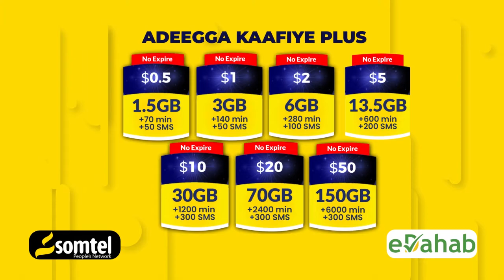Wararkii ugu Danbeeyay Soomaaliya iyo Caalamka 02/29/2024.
Wararkii ugu Danbeeyay Soomaaliya iyo Caalamka ee Warbaahinta Hiiraanweyn 02/29/2024.